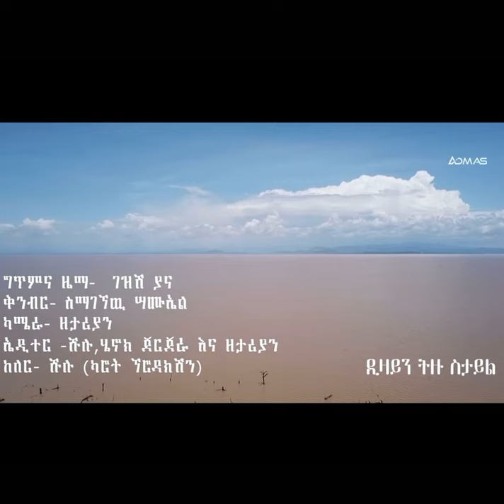Gezish yana - Siqoo dere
Ethiopian Wolaita music